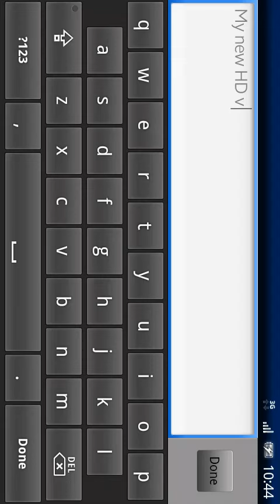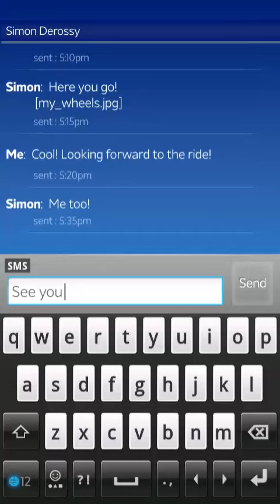Sony Ericsson Xperia X10 HD retail demo video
You can download the demo applications for resellers. Installed in a Sony Ericsson phone, the demo application for resellers highlights the main features of the phone and runs as a screen saver to start using the phone. Here you will find tools to improve sales in his shop. The selection of tools will be updated periodically with special offers, competitions and tools that will make a difference in your day-to-day.